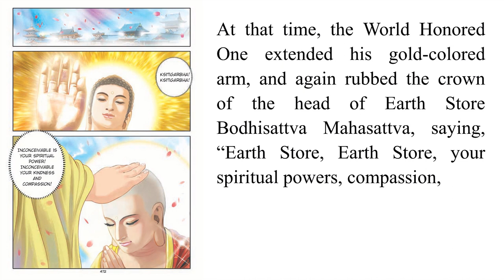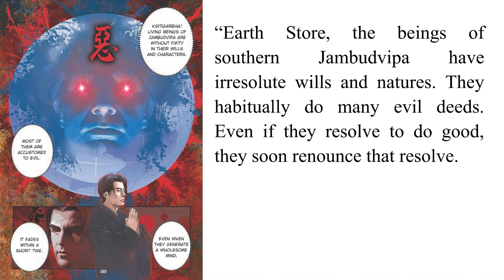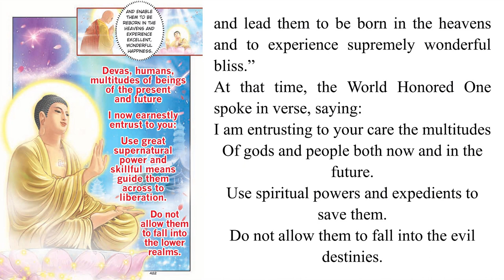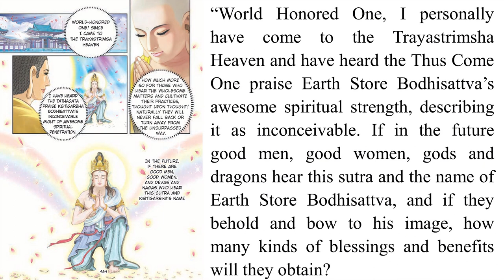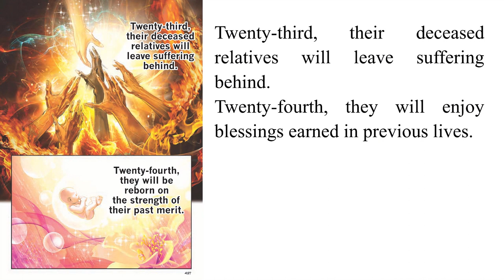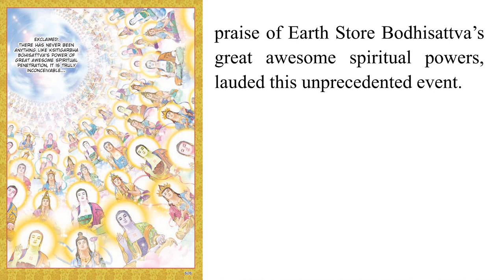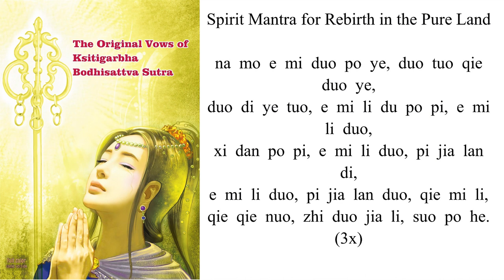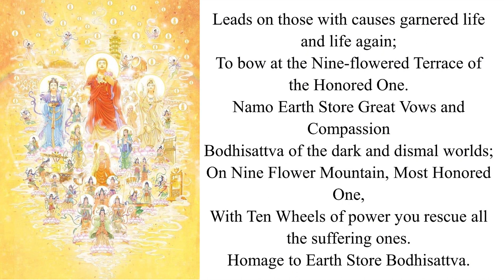13 Earth Store Sutra - Chapter 13 - The Entrustment of People and Gods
Chapter 13 - The Entrustment of People and Gods
Earth Store Sutra

- Image: Terrycomic:
- Reading: @ChanhPhapMinh